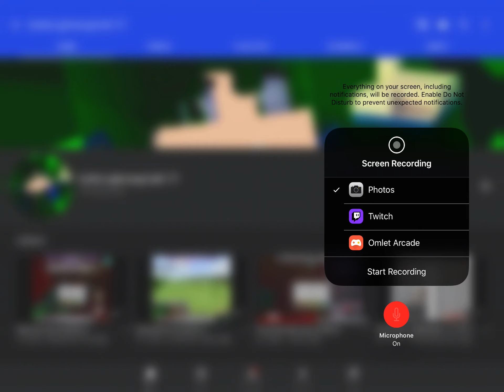Quick announcement! (Read description)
So it's gonna be nearly my birthday I cannot wait
I may get A Windows 10 so yeah I will get an Xbox live